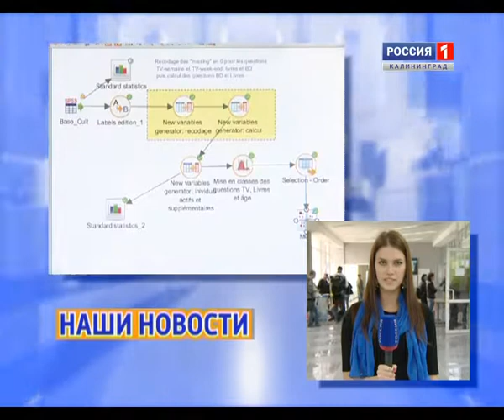Выпуск "Вести-вуз" от 2 июля 2012 года